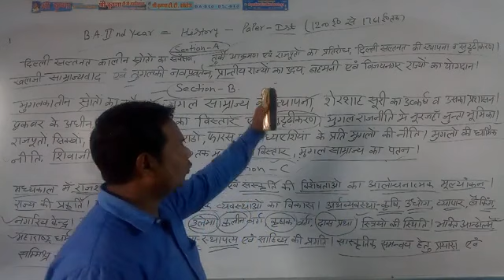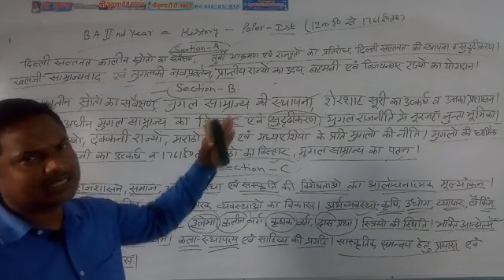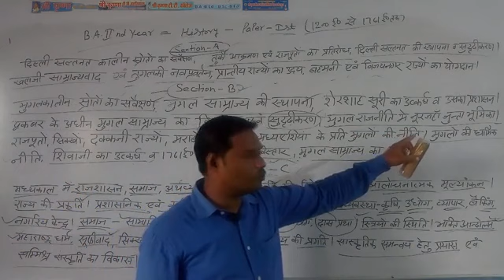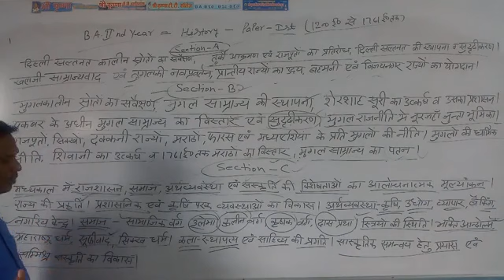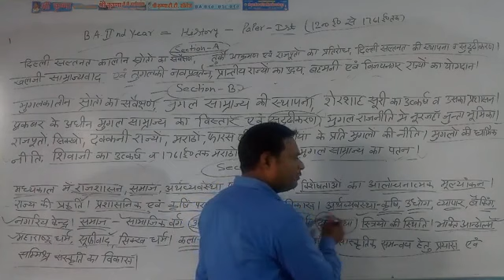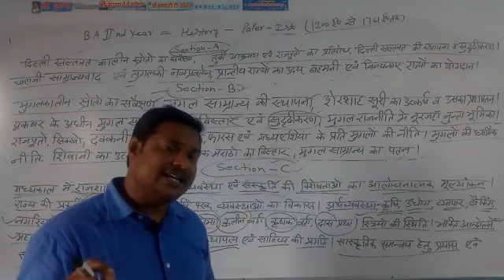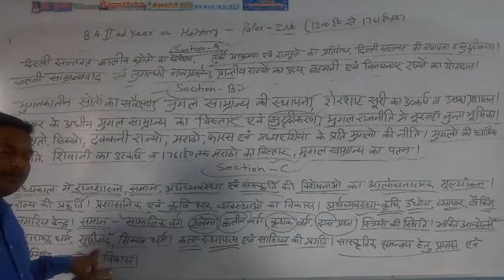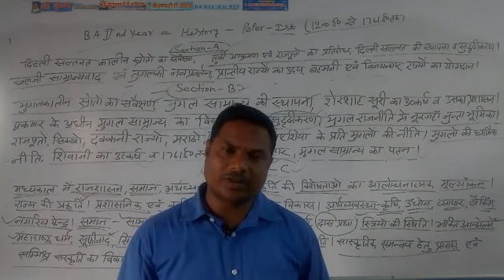ba/ba bed-2 history lecture-1 by Dr. rupnarayan sir//shri krishna college manoharpur jaipur